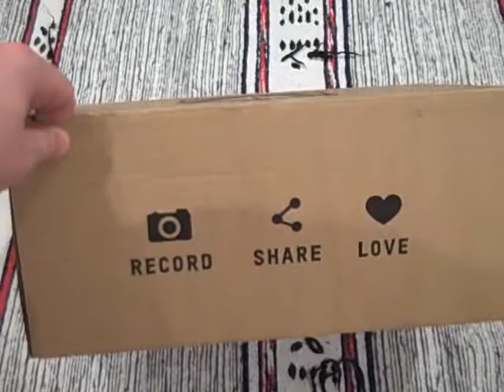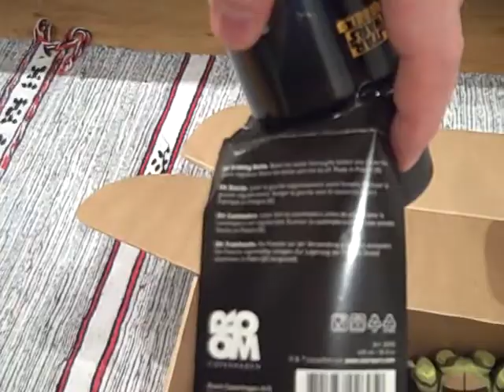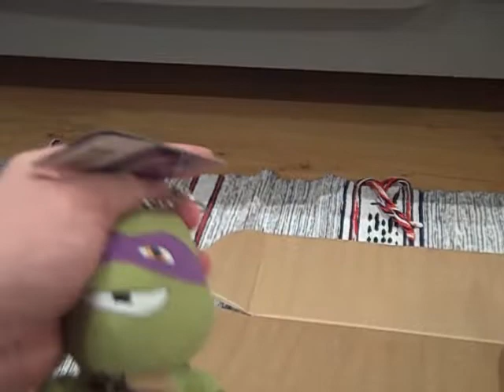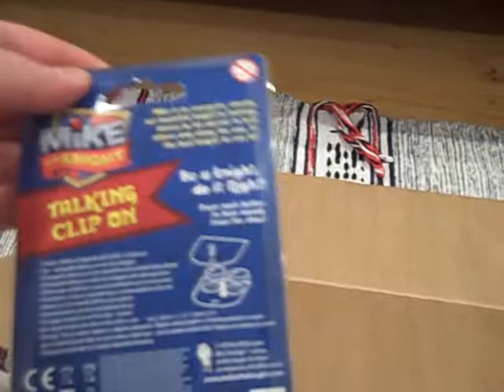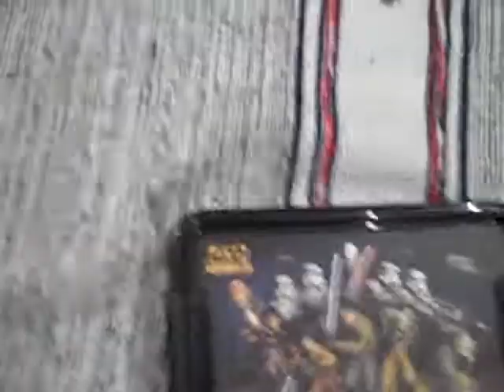Zavvi ZBox Bonus Box Unboxing April 2020 From Geek Subscription Box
unboxes a bonus Zavvi ZBox received in April 2020. The box contains a selection of geek interest items, including several Star Wars items.